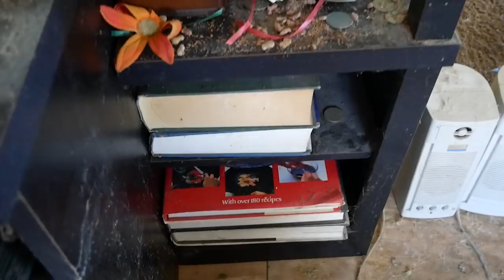When the Cats Take Over | Animal Hoard Removal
In this episode of Crime Scene Cleaning Mario, Shelby, AJ, and Nathan clean up this level 5 hoard with lots of cat feces! The homeowner became widowed and then started hoarding shortly thereafter. Fortunately our Tampa crew was able to come in and get this beautiful home back into shape!

HOTLINES